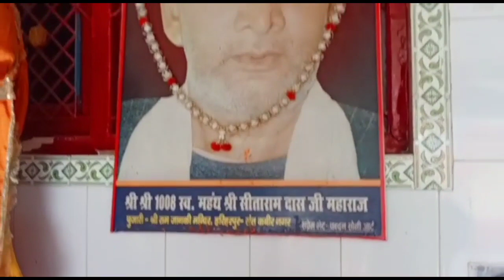एक बार फिर हरिहरपुर में || देखें कितना बदल गया हरिहरपुर || श्रीराम जानकी मंदिर दर्शन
दोस्तों आज फिर अपने प्यारे शहर हरिहरपुर में घूमने का मौका मिला काफी कुछ चीजें बदल गई हैं । और अपने शहर का विकास भी बड़े स्तर पर हो रहा है बड़ा अच्छा लगा देखकर कुछ दिन पहले यहां पर फिल्म की शूटिंग भी हुई थी। जिसकी वीडियो अपने चैनल पर देखी ही होगी।
 तो यह हमारे लिए बहुत अच्छी बात है आने वाले समय में हरिहरपुर और विकास करेगा आज की वीडियो में हम हरिहरपुर कार्यालय श्री राम जानकी मंदिर और उससे जुड़ा हुआ तालाब है उसको देखने वाले हैं वीडियो बहुत ही मजेदार है वीडियो पूरा जरूर देखें साथ में चैनल को भी सब्सक्राइब करें |
धन्यवाद

AnuragLive